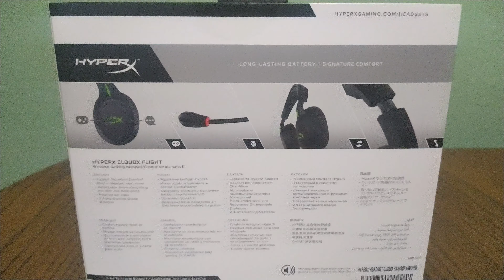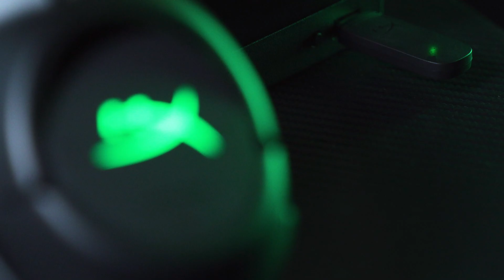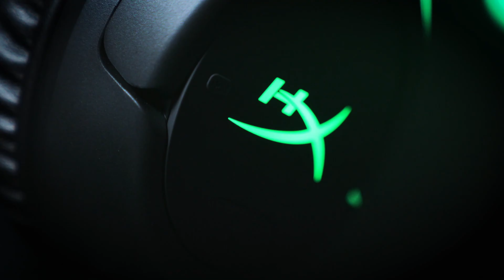EL MEJOR HEADSET GAMING QUE PODRÁS TENER UNBOXING HYPERX CLOUD FLIGHT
Hey que tal amigos! aquí les traigo un UNBOXING de unos increíbles HEADSET en el cual son 100% Compatibles con la nueva gente de consola, xbox series s y xbox seres x y contiene una duración de batería de 30 HORAS 😱😱😱🤯🤯🤯 espero y el vídeo sea de tu agrado no olvides suscríbete.

Y si algún día gustas jugar conmigo te dejo aquí mis id´s de las distintas plataformas en las que jugamos.
Jeyko11    (ID PS).
KSL Jeyko11 (GAMERTAG).
Jeyko11z (FREE FIRE).